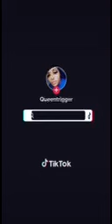reels fyp shorts viral wtfmoment wtfmoment prank